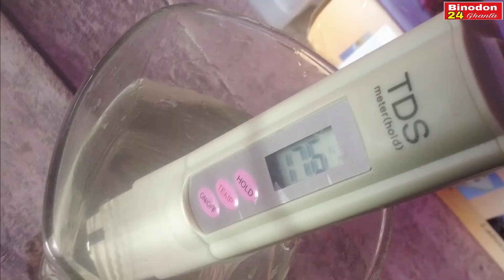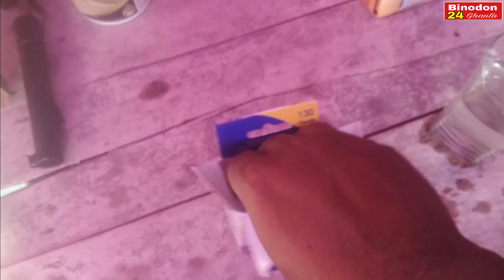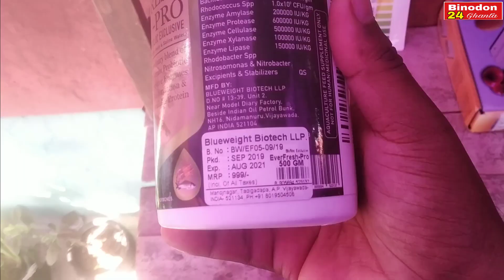Biofloc fish Tank Update . মাছ ছাড়ার ১৫ দিন পরে কি আবস্তা ট্যাঙ্কের , Biofloc bangla Video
Biofloc শুরু করতে যে সকল জিনিস কিনতে হবে –

১ . Tds meter

২ . PH meter

৩ . probiotic Everfresh Pro

৪ . Ammonia test kit

৫ . Nitrite test kit

৬ .
 Airpump resun aco003

Airpump resun aco004

Airpump resun aco006

Airpump resun aco008

Airpump resun aco0010

৭ . Digital Thermometer

৮ . Soft Plastic Oxygen Pump Hose

৯ . Air Bubble Stone

১০ . Digital Electronic Weighing Scale

বিঃ দ্রঃ - পশ্চিমবঙ্গের মধ্যে আপনার কোন পাইকারি অথবা Manufacturing-এর ব্যবসা থাকলে এবং আমাদের চ্যানেলে ভিডিও দিতে চাইলে আমাদের WhatsApps no :- 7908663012 নম্বরে মেসেজ কিংবা Text Massage করুন আপনার ব্যবসার Details লিখে। ( ফোন করবেন না ) T&C Apply

 এই ভিডিওটি শুধু আপনাদের ব্যাবসার আইডিয়া দেবার জন্য। ভিডিওতে দেখানো কোনো কাঁচামাল বা মেশিন ভালো করে যাচাই করে নিজ দায়িত্বে কিনবেন । অগ্রিম টাকা দিবেন না। অগ্রিম টাকা দিয়ে মাল যদি না পান তাহলে  Kumar Media News চ্যানেল কোনো ভাবেই দায়ী থাকবে না। মনে রাখবেন Kumar Media News চ্যানেল কোন মেশিন বা কাঁচামাল বিক্রি করে না এবং কোনো পন্য বিক্রেতার সাথে আর্থিক কোনো লেনদেন নেই। ভিডিওর নিচে কমেন্ট এ আপনারা মোবাইল নম্বর দিবেন না এতে কিছু অসাধু লোক আপনাদের ক্ষতি করতে পারে।

 ধন্যবাদ

►Source   :
►photos   :     facebook page profile
►Videos  :